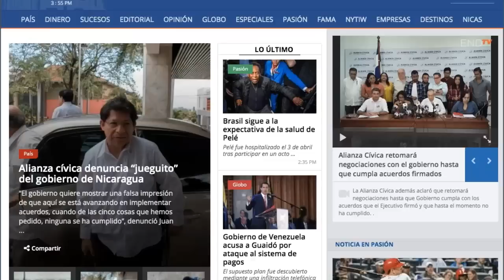Familiares de manifestantes confirman cita en La Modelo para visita especial y no para liberación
Desde la madrugada de este sábado, familiares de manifestantes que se encuentran detenidos en el Sistema Penitenciario Jorge Navarro de Tipitapa, mejor conocido como La Modelo, llegaron al penal para asistir a una “visita especial”.

¡Síguenos!